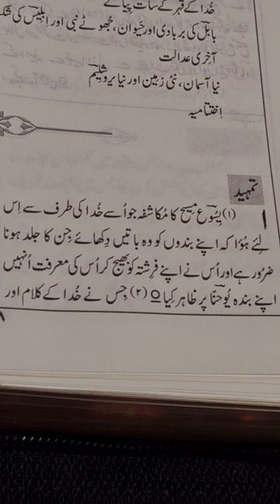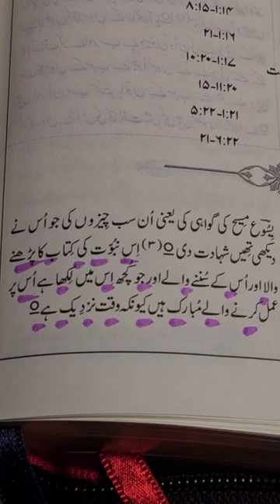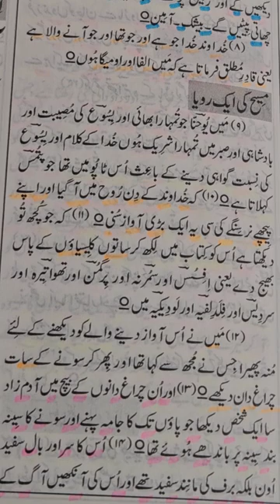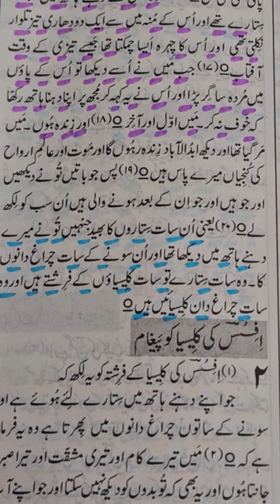Jesus is my savior forever 🙏